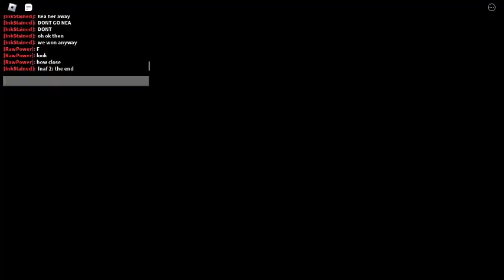Completing Roblox Fnaf Doom 2: Golden Freddy Mode Part 2 (Completed Finally)